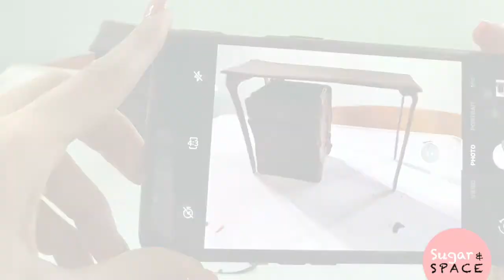Sugar & SPACE - Cocoa Desk chocolate prototype x REIN Design Studio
3D printed chocolate prototype for Cocoa Desk by REIN Design Studio
January 2020
Shot at Ministry of New, Mumbai.